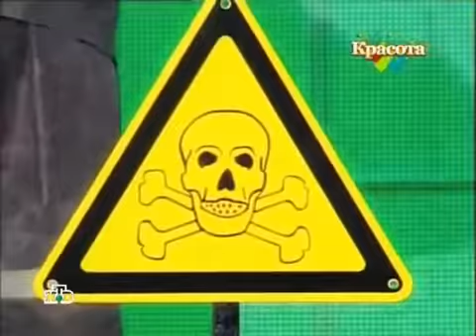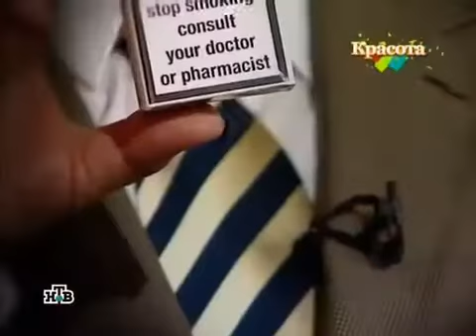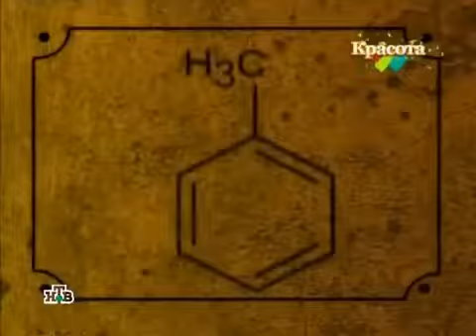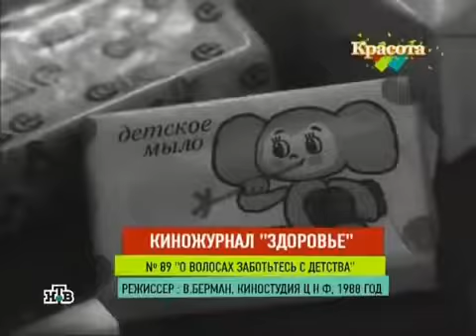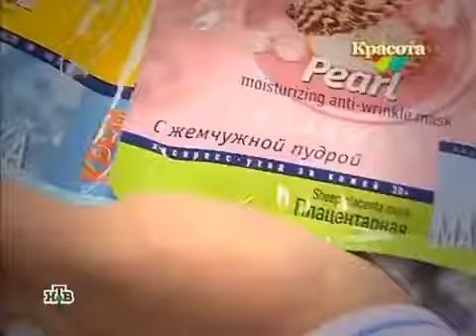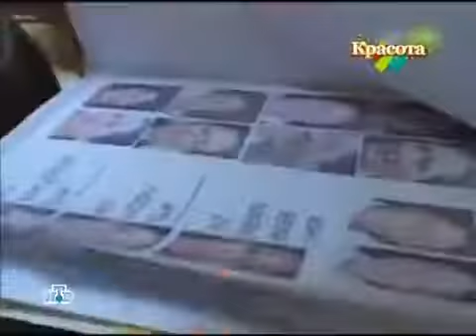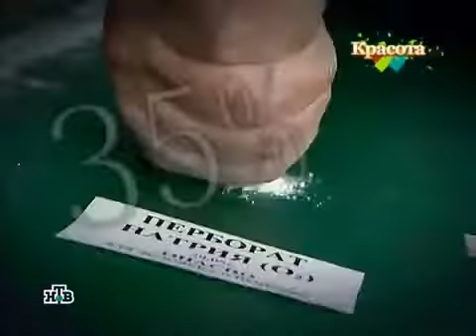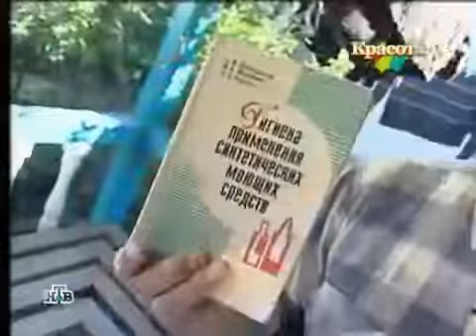Красота - История всероссийского обмана (вред косметики)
Несколько месяцев по заданию НТВ шла масштабная проверка самых популярных средств гигиены и бытовой химии: шампуней, дезодорантов, кремов, мыла, средств для мытья посуды, детской косметики.

В общей сложности было исследовано более пятидесяти килограммов косметики и парфюмерии. Результаты этой проверки удивили даже специалистов старейших в России лабораторий! Оказывается, за последние 20 лет Россию буквально «подсадили» на небезопасную химию.

Следы ядовитых веществ нашли почти во всей косметике. Опасные консерванты, вызывающие рак, свинец в помаде и детском тальке... Но на этих упаковках никто не пишет «Опасно для вашего здоровья».

Наоборот, нам обещают мгновенный эффект от чудодейственной косметики. Журналисты программы провели массовый эксперимент, чтобы выяснить, все ли в рекламе косметики — правда.

Отбеливает ли «отбеливающая зубная паста», помогает ли от перхоти «шампунь от перхоти» и есть ли дезодоранты, действующие 24 часа?

Неудивительно, что вопреки надписям на упаковке, во многих исследованных образцах не оказалось ничего натурального!